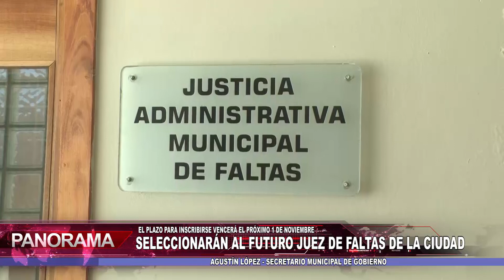Seleccionarán al futuro Juez de Faltas de la ciudad